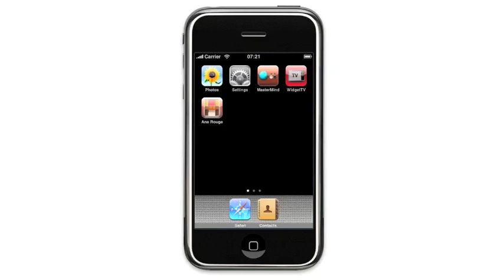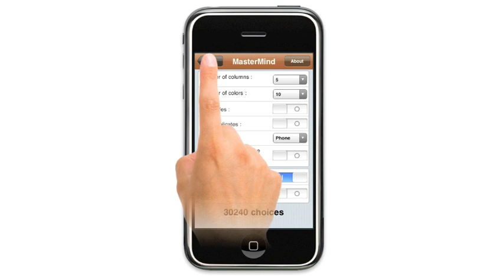HyperMind (Super MasterMind)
The game "Super MasterMind" for iPhone and iPodTouch.